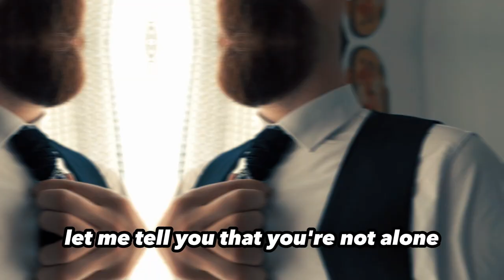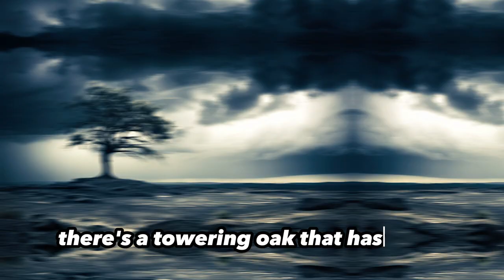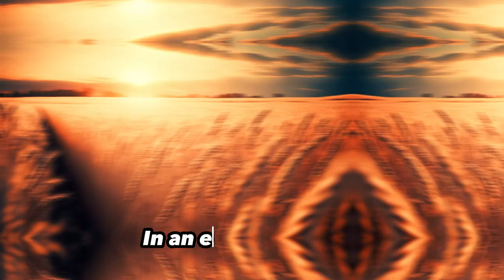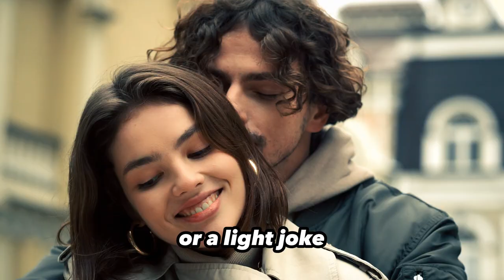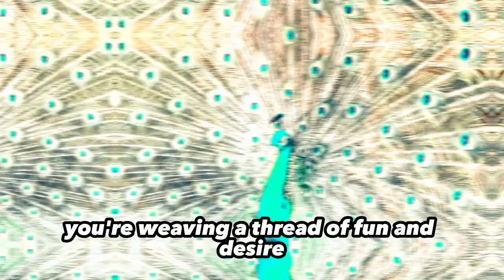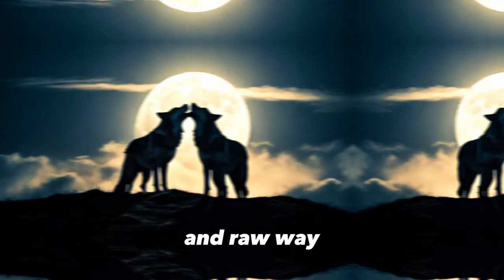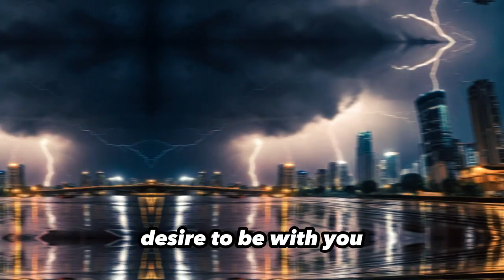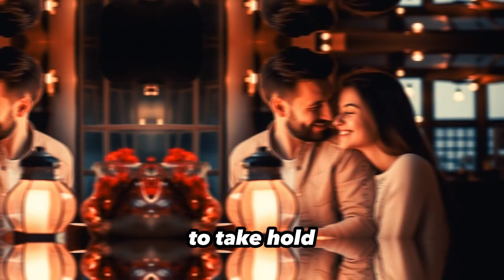How to make a woman want...*SLEEP WITH YOU* |🔥12 Key Secrets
🎁 🧠 My Simple Method that thousands of men are using to ATTRACT the woman of their dreams

"Welcome to Supreme Seducer, your definitive source to learn the best conquest and seduction strategies. Our goal is to help men develop effective skills to conquer and seduce any type of woman. On our channel, you will find practical advice, proven techniques and attraction secrets that will help you stand out and achieve success in your love relationships. Get ready to transform your love life and achieve the success you've always wanted!"

🔴The #1 Thing That Makes A Woman Want To Sleep With You (Not What You Think)
🔴Women Want to SLEEP WITH YOU if You Show These 3 attraction triggers (Attraction 101)
🔴10 Ways To "MAKE" Her Want To Sleep With You & Feel SAFE In The Bedroom | 2019
🔴#1 Type of Man Women SECRETLY Want To Sleep With
🔴Signs a Woman Wants to Sleep With You BEFORE & DURING a Date
🔴12 Obvious Signs She Wants To Sleep With You
🔴Men Always Miss These Signs That She Wants To Sleep With You! Is She Sexually Interested In
🔴THIS makes a woman want to sleep with YOU in real life (How to attract women quickly)

🔴How to Make a Woman Want to Sleep
🔴With Youhow to make her desire you
🔴seduction techniques for men
🔴building attraction in relationships
🔴understanding female psychology
🔴creating intimacy in datingtips for sparking
🔴romance igniting passion in a relationship
🔴establishing a deeper connection
🔴enhancing sexual tension
🔴connecting emotionally with women
🔴relationship advice for men
🔴building chemistry with your partner
🔴secrets to female arousal

🔴wants to sleep with you
🔴10 signs a married woman wants to sleep with you
🔴how to know if a married woman wants to sleep with you